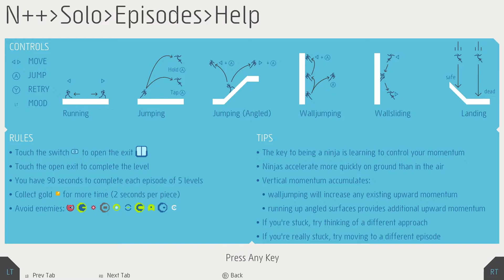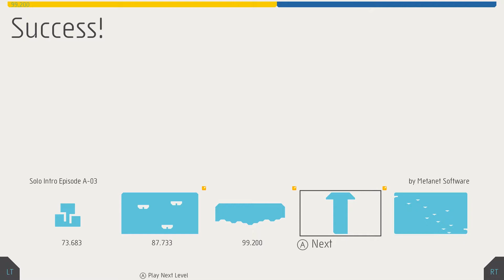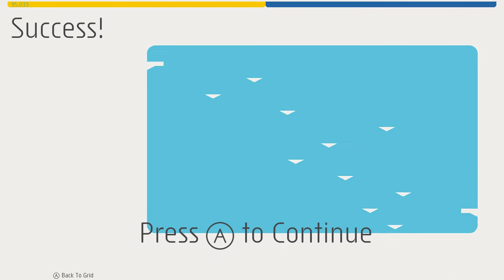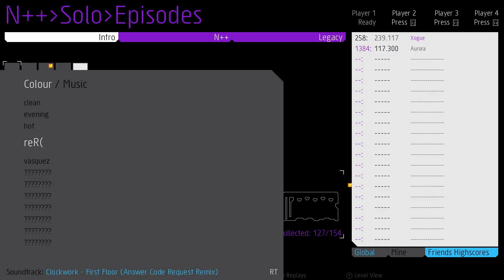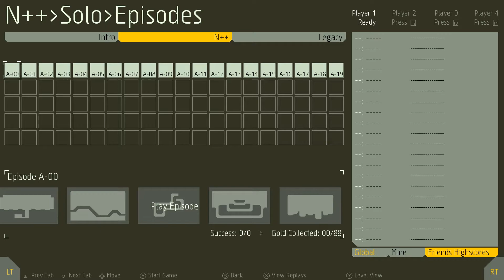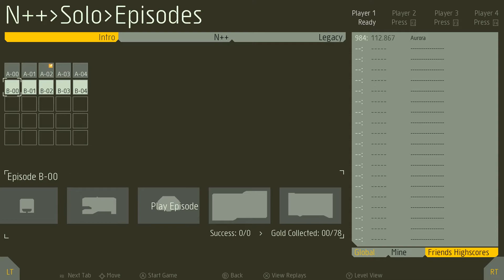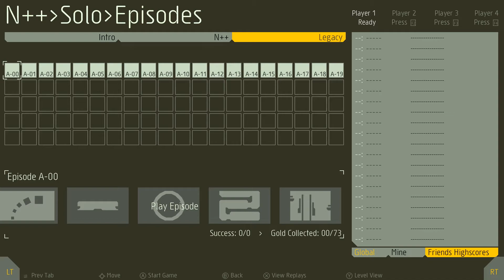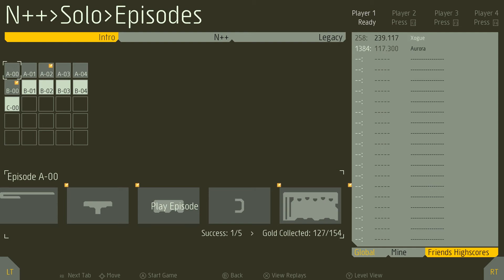N++ (NPP)(Steam Release)! || I'M A NINJA! || #1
** Proud Member of Ryotcraft! **

Intro and Outro Details:

Created By ► Xogue

Internal Use:
rc:special

Check it out! Wicked Custom World!
 "XOGUIVERSE GONE CRAZY! || Vanilla Minecraft (Custom World) || #1"